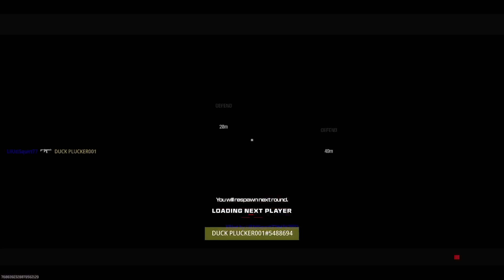Fortifiedx Dash Tamal de Dlote Leslle Chow twistedgambit & DUCK PLUCKER 001